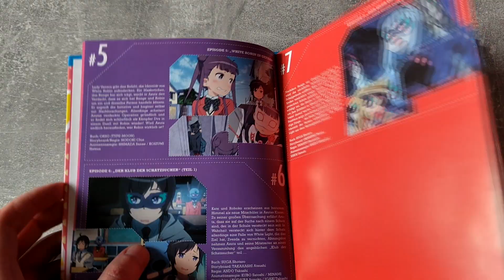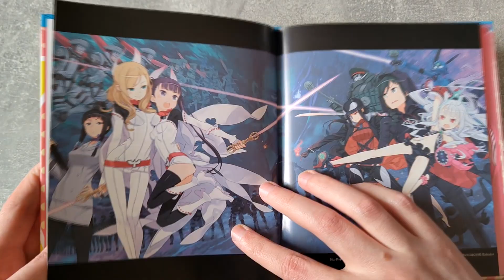In diesem Anime ist Rauchen verboten!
Willkommen im zweiten Teil unserer Reise durch die Animewelt.

Wie geht das eigentlich mit den Hashtags?

00:00 Intro
01:15 Der Plot von Zvezda
03:52 Rauchen verboten!
05:32 Charakter die sich wie Menschen anfühlen
07:23 Deutscher BluRay Release
09:16 Die verlorene Generation